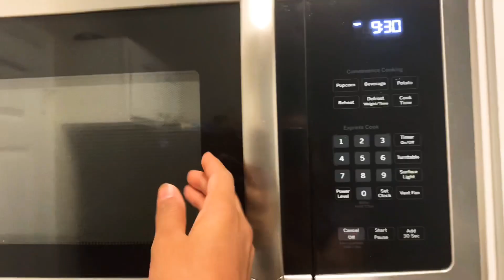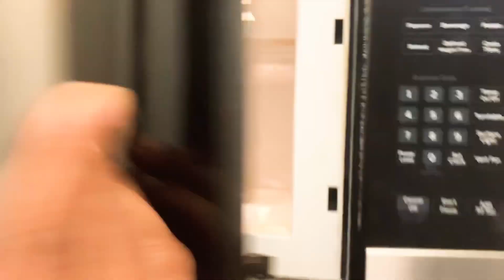American breakfast | Avocado Egg sandwich | Microwave recipe | Simple and Tasty | USA life